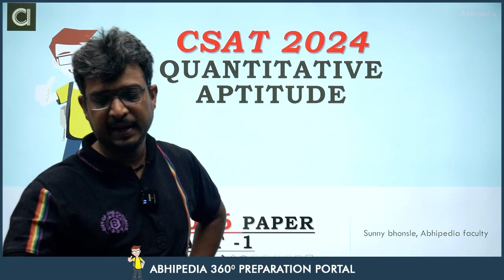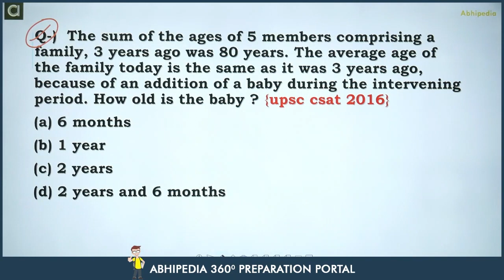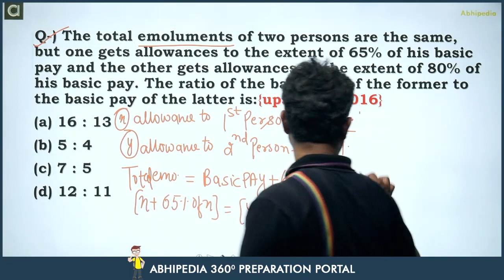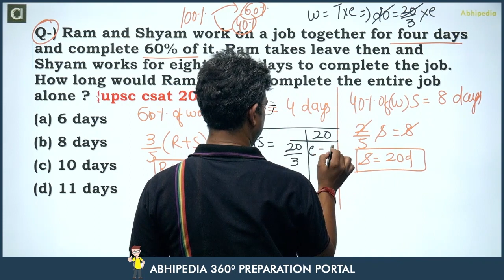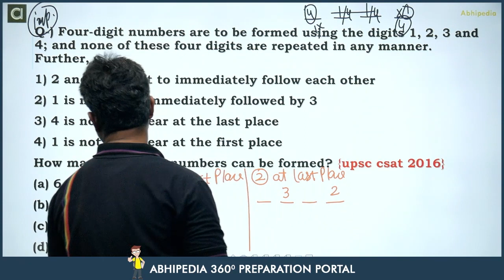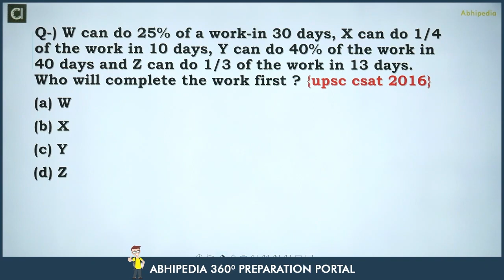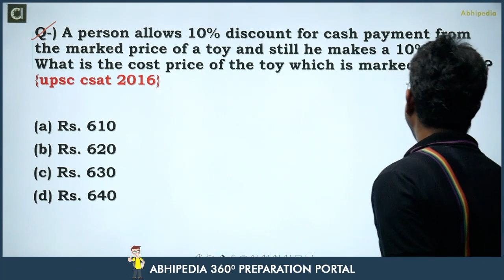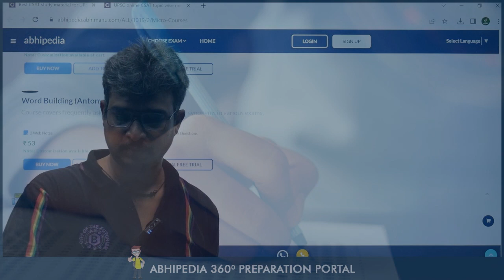UPSC CSAT Exam 2024 | Exam Discussion with Detailed Solution CSAT 2016 I abhimanu IAS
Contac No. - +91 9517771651